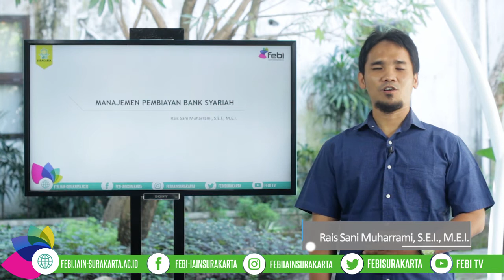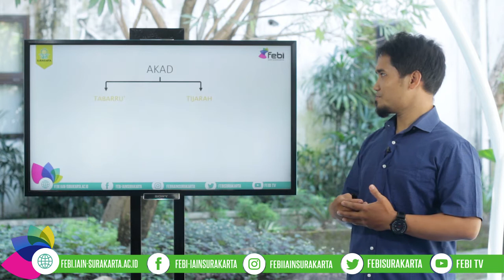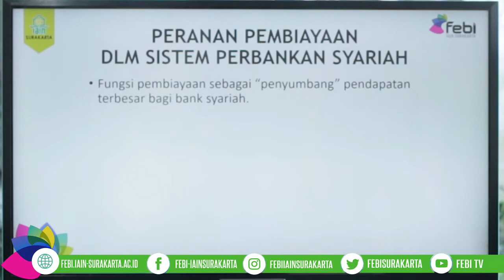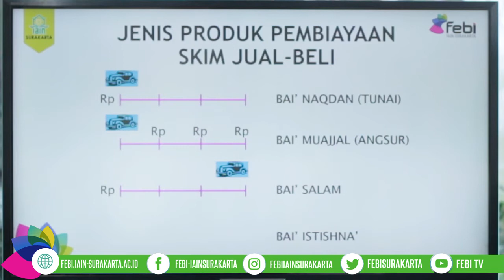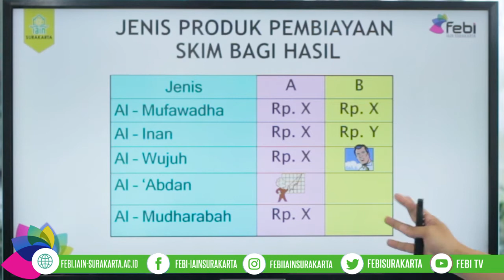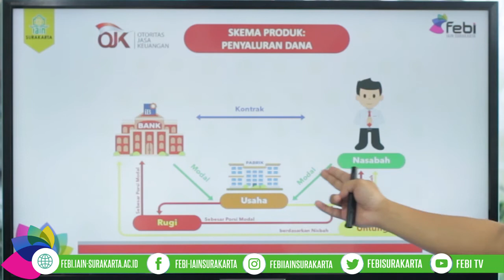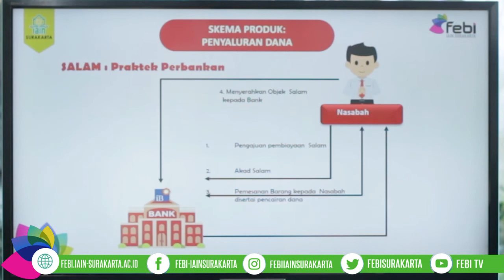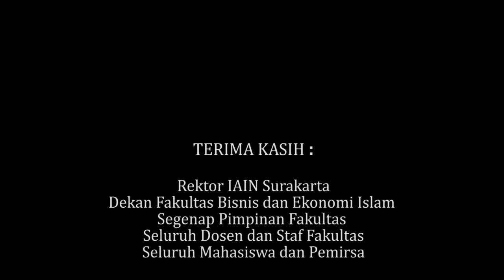Manajemen Pembiayaan Bank Syariah Bagian 1 | Rais Sani Muharrami, M.E.I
Video Kuliah berjudul Manajemen Pembiayaan Bank Syariah Bagian 1
Mata kuliah Manajemen Bank Syariah
Dosen Pengampu Rais Sani Muharrami, M.E.I
Prodi Perbankan Syariah Fakultas Ekonomi dan Bisnis Islam IAIN Surakarta